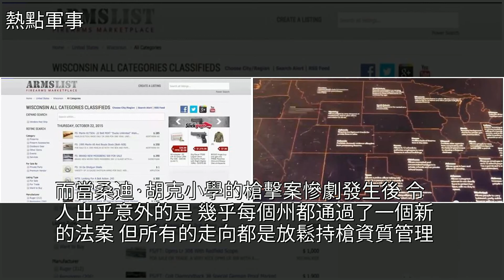這些失去孩子的父母，正合力對抗一個連總統都無法撼動的強大組織，[熱點軍事]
這些失去孩子的父母，正合力對抗一個連總統都無法撼動的強大組織 [熱點軍事]奧巴馬,胡克,英國,動物,國際這些失去孩子的父母，正合力對抗一個連總統都無法撼動的強大組織 [熱點軍事]奧巴馬 胡克 英國 動物 國際